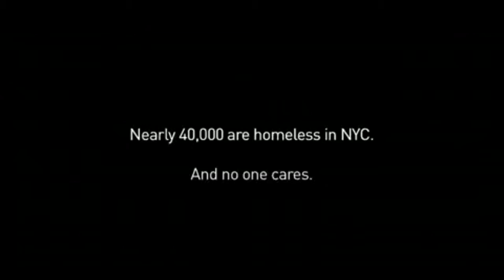ACS262 Virtually Homeless by Sarkissian Mason